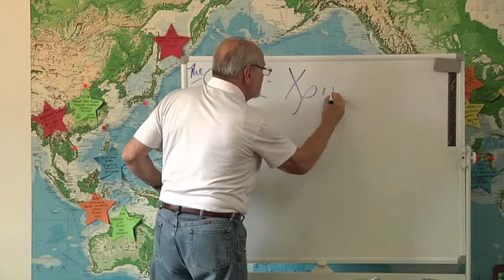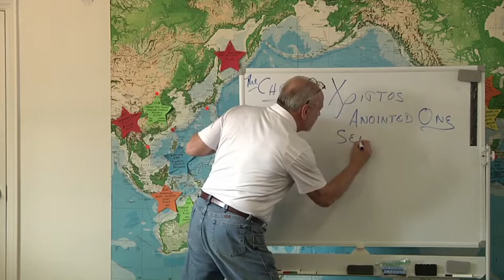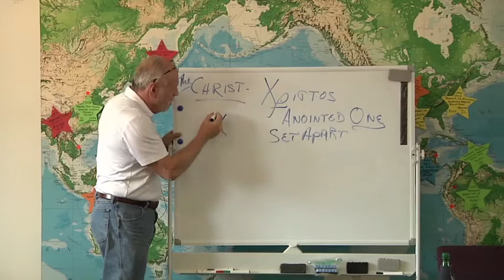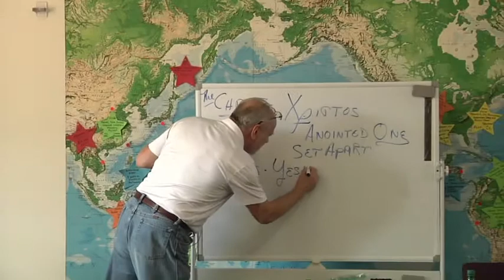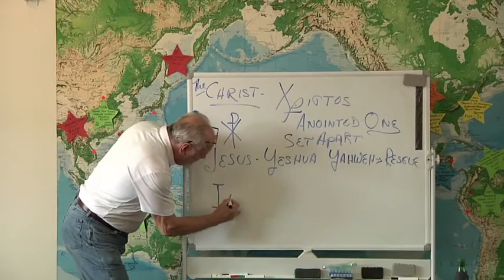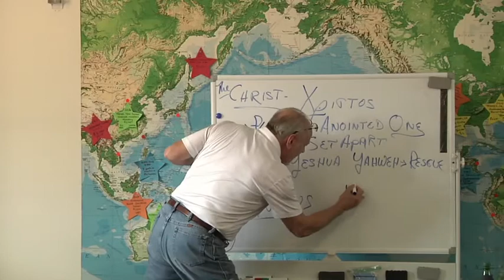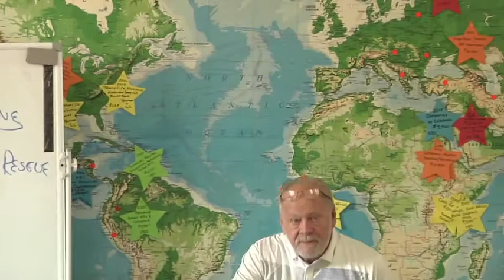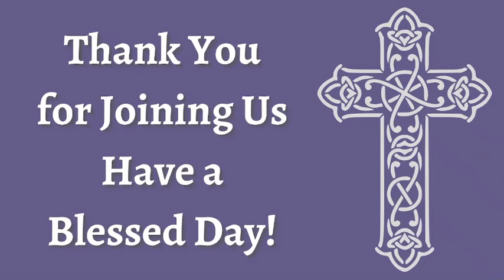ORLC Fall Bible Study #3 - September 29, 2021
The Book of Acts - Part 1